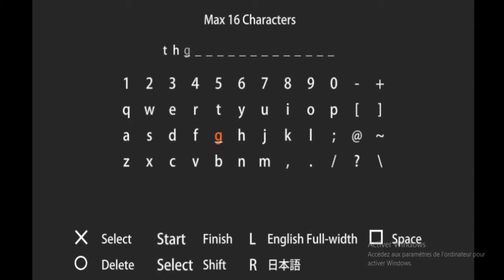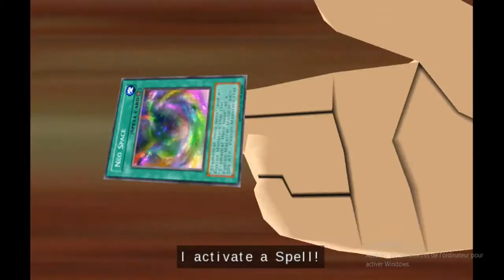yu gi oh! gx tag force 3 playthrough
im going to try to build supreme king jaden dark hero deck but of course i need to obtain them first